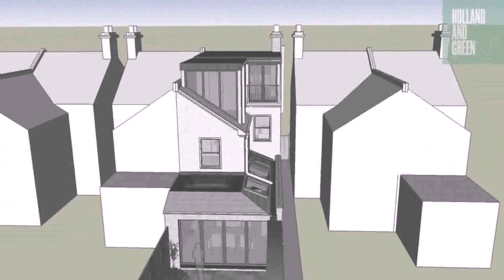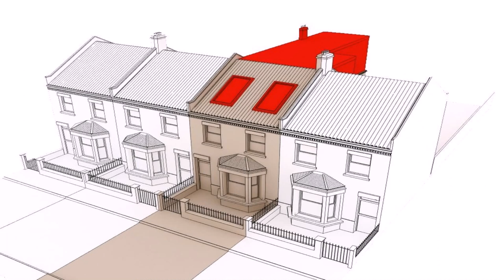Buy Car NY 5% DP